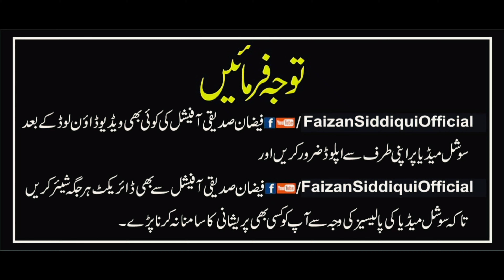Syed Javaid Hussain Shah Sb | مزاحیہ گفتگو | پیر طریقت رہبر شریعت مفتی سید جاوید حسین شاہ صاحب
استادِ محترم، پیر طریقت رہبر شریعت حضرت مفتی سید جاوید حسین شاہ صاحب ڈارھی کے متعلق مزاحیہ واقعہ بیان کر رہے ہیں۔